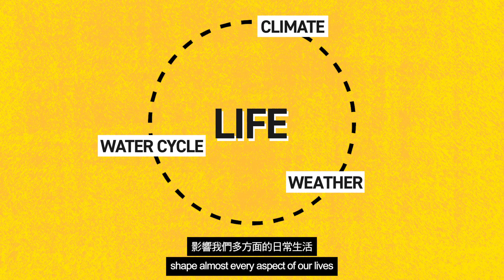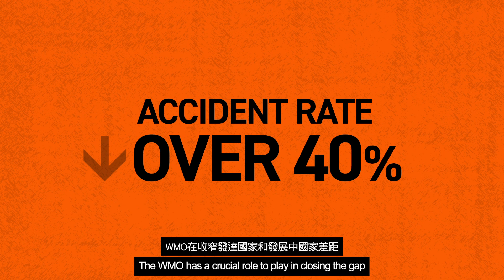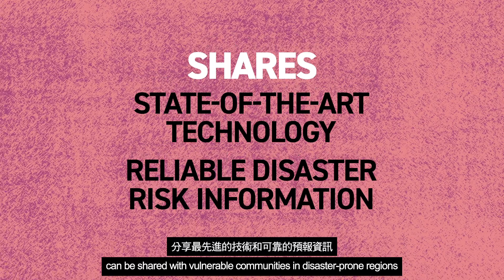Predicting Weather Protecting Lives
00:00:06 The two sides of climate, weather, and the water cycle.
00:00:17 The reason why Global and Regional Cooperation is needed.
00:00:28 The United Nations founded WMO to help with monitoring, forecasting, and reducing disaster risks by setting international standards and policies for weather and climate matters.
00:00:45 Thanks to WMO's efforts in the past 50 years, the number of lives lost due to extreme hydro-meteorological events has decreased by 10 times.
00:00:56 The introduction and cooperation of "Super Observatory" - an international network and "Mobile Weather Alert Pilot" - a project by WMO enable people to acquire timely weather updates worldwide.
00:01:22 Example of WMO technology application that helps reduce accident rate significantly.
00:01:51 WMO plays a crucial role in sharing reliable disaster risk information with vulnerable communities and regions where it is most needed.
00:02:06 WMO was awarded the Welfare Betterment Prize from Lui Che Woo Prize in 2018.